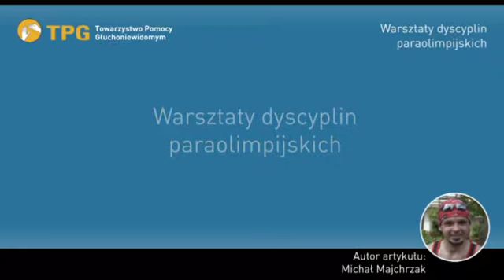DiS 5 2014 Warsztaty dyscyplin paraolimpijskich